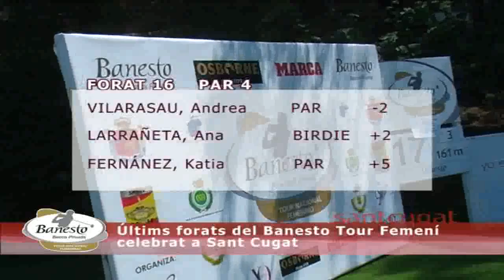3 últims forats del Banesto Tour 2010 a Sant Cugat